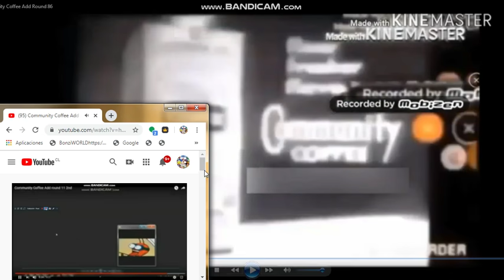Community Coffee Add Round 87